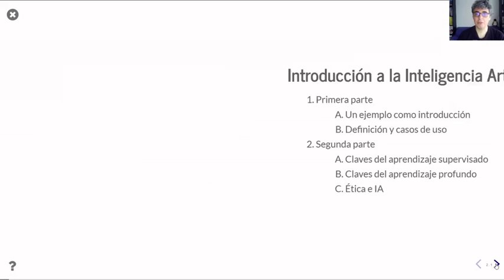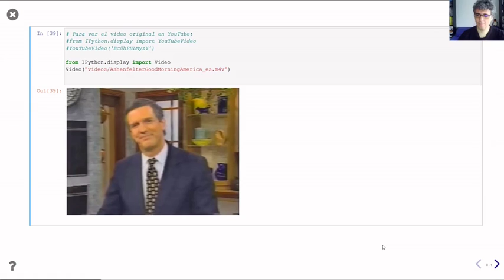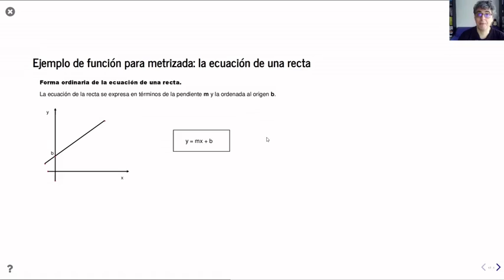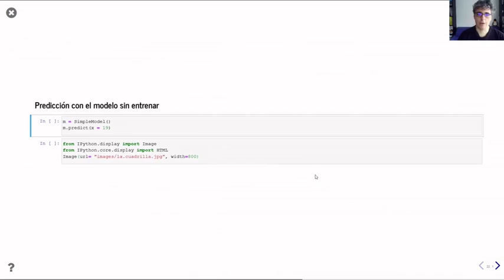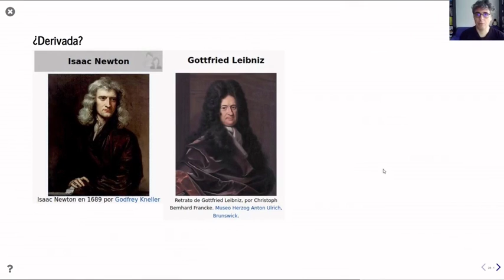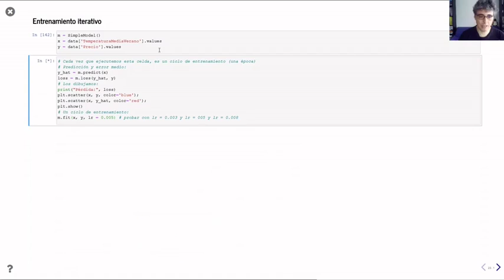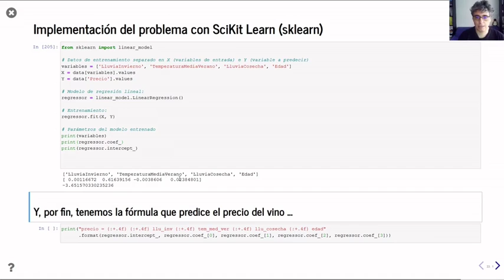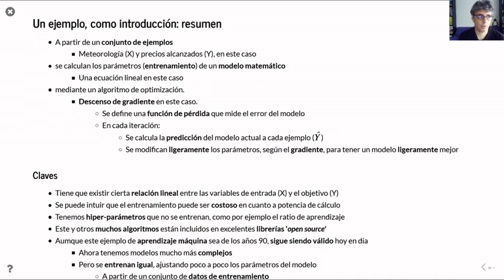Introducción a la Inteligencia Artificial 1/5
Un ejemplo como introducción